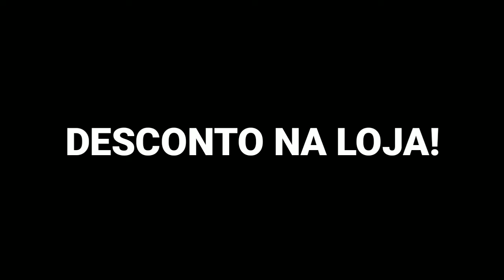NOVO EVENTO DE RECARGA! INCUBADORA PAREDÃO DAS RIMAS! PERSONAGEM GRÁTIS! FREE FIRE